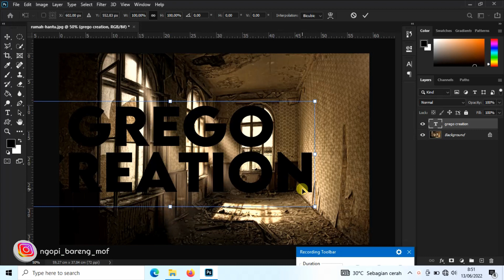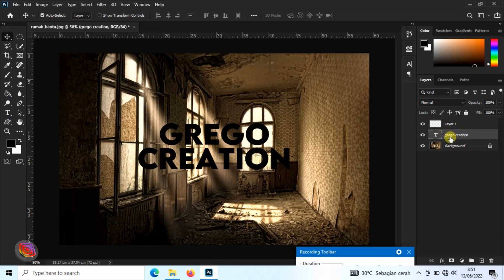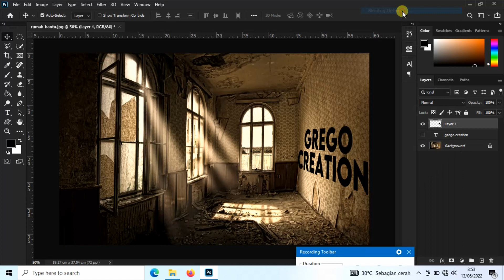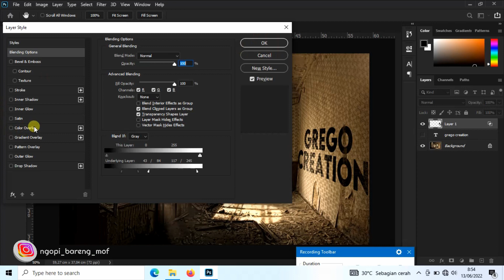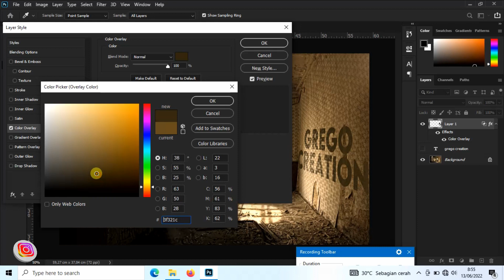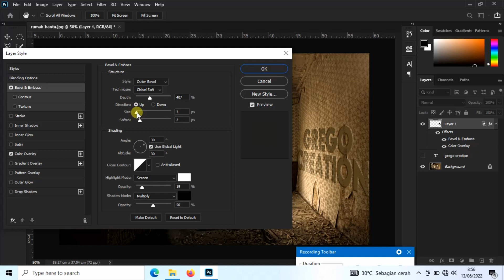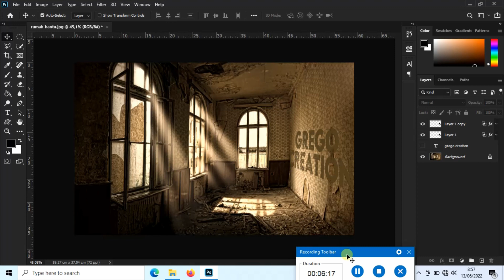TUTORIAL PHOTOSHOP : Vanishing Point/Vanishing Point Photoshop 2022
Selamat Datang Di Channelku. Channel ini Menyajikan tentang Editing Foto menggunakan Adobe Photoshop + PicsArt.
Terima kasih untuk semua komentar Anda di channel saya atau video saya, untuk menambahkan saya sebagai teman.